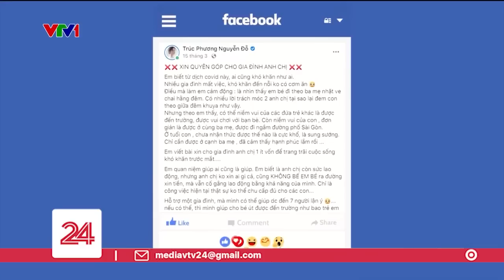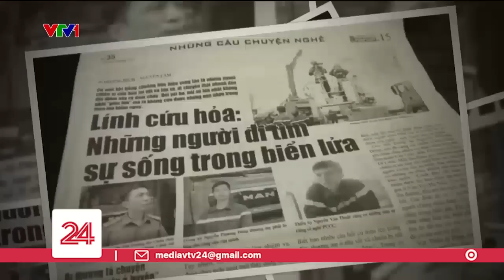Trái tim mặt trời | VTV24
Mặt trời là ánh dương soi sáng thế gian, giúp cho sự sống trên trái đất sinh sôi nảy nở. Mỗi người tốt, việc tốt cũng như một tia nắng, bởi nó chính là nguồn sáng ấm áp, lan tỏa tới mỗi người chúng ta.